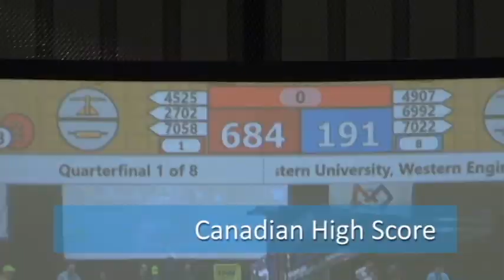Renaissance Robotics FIRST Power Up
2018 FIRST Power Up season highlights with Team 4525, Renaissance Robotics.